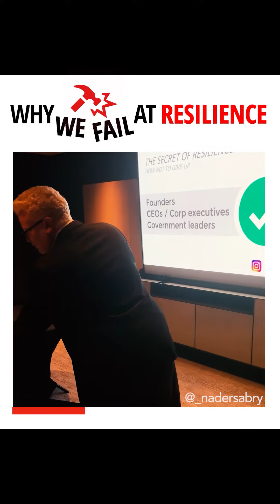Building a bulletproof system for resilience [The secret of resilience - never give up again]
For the last 25 years I’ve been working with leaders across the board start-up founders corporate executives in government policy makers.

What has always fascinated me is what makes the individuals I work with a success and how they drive the organizations around them to be equally as successful.  If I was to equate all the success stories that I have seen with all these leaders it comes down to one factor I’m not factor is resilience.

What made all these leaders are success was for things related to resilience.  First was their ability to have clarity and focus second was the willpower third was mentorship and forth was a system to develop the resilience.  The key was the system that enable them to scale their own personal ability to develop resilience but the question is what is resilience really.

Resilience is how quick do you recover from failure our leaders that have mastered a system that enables them to walk through fire without feeling any heat.  They got so used to recovering from failure they became standard procedure or even second nature for them to just get up and fight even harder.

The quicker the better they were at this process to their system the more resilience they had in the more resume is they had the more successful they were. I leading to example they motivated many people around them to develop resilience but the challenge was the was no formal system to train people on how to become resilient.

THE SECRET OF RESILIENCE -- how not to give up
Take the course at Udemy.com

Never giving up on anything that really matters to you.  Do you want to GIVE UP ON:

a business
a career
a job
a loved one
a dream….

This step-by-step course is in three-parts design to help you tackle the reasons why you give up; use a step-by-step process to never give-up and a method of mastering pivots.

For more information on Growth, Innovation and Entrepreneurship

@Udemy @Udemy Tech  @Unstoppable  @Bulletproof @Mindvalley  @Productivity Game